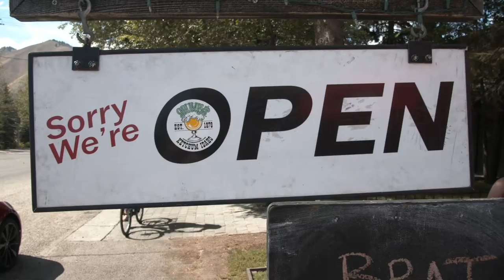Adventuring through Town with PK's Bikes | Sun Valley Voices & Views, Stephanie Reed Real Estate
Stephanie & Kelly rent bikes from Pk's bike shop and then hit the sights in Sun Valley and Ketchum. They make a stop at the popular Hemingway Memorial and then finish their ride with a burger, fries and a schooner at Grumpys!